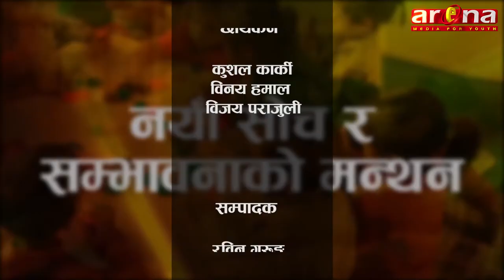Saichik Bahas With Biwakar Regmi By Baburam Khadka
Arena Television||Saichik Bahas||Babuam Khadka